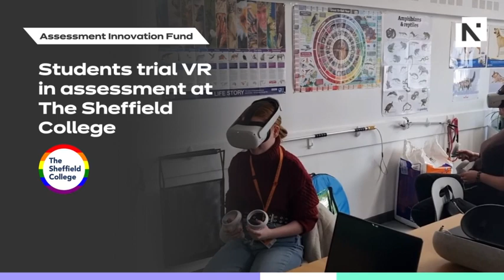The Sheffield College – students using virtual reality for the first time in the classroom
The Sheffield College has been testing the effects of how virtual reality (VR) can be used effectively in summative and formative assessment. The college was awarded money as part of NCFE’s Assessment Innovation Fund to support its research on assessment, which focussed on catering, animal care and construction.